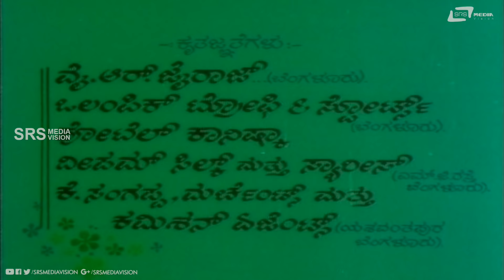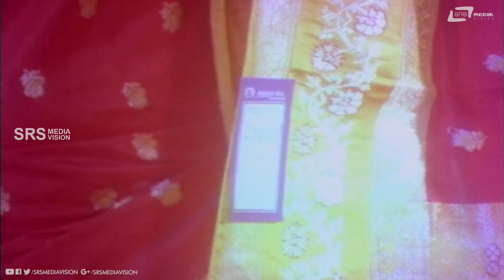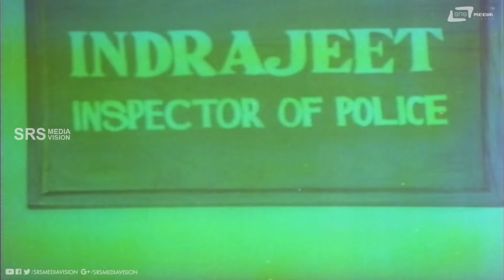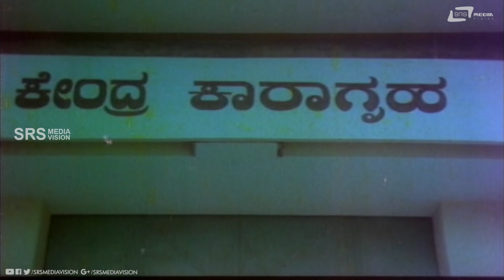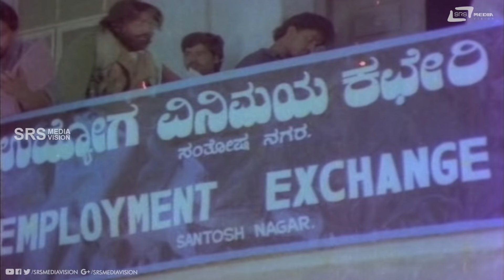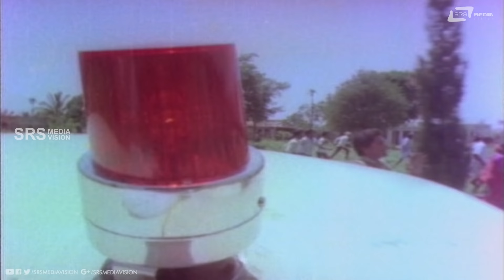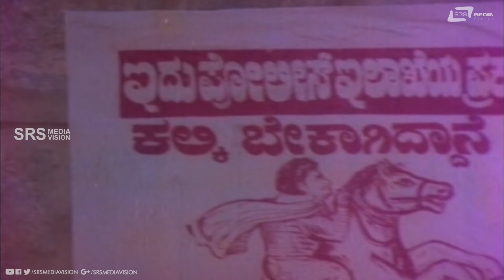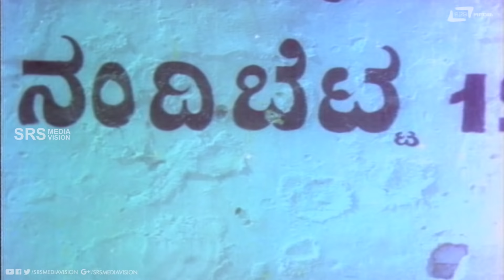Indrajith – ಇಂದ್ರಜಿತ್ | Rebel Star Ambrish | Deepika | Kannada Full Movie | Political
Watch Ambrish & Deepika playing lead role from the film Indrajith. Also starring Devaraj, Shashikumar, Lohithashwa, Doddanna, Keerthi on Srs Media Vision Full Movie Channel..!!!
Film: INDRAJITH
Starcast: AMBARISH, DEEPIKA
Director: K V RAJU
Producer: SUDHEER KAMATH
Banner: MANTHRALAYA CHITHRA
Year: 1989
Songs:
01.Belli Rathadali Surya Thanda Kirana
02.Kadaligu Ondu Kone Ide
03.O Sundari Baare
04.Baaro Nanna Geleya
05.Baari Suddhiyallide
Singers: SPB, B R Chaya, Chandrika Gururaj, Manjula Gururaj
Lyrics: Hamsalekha